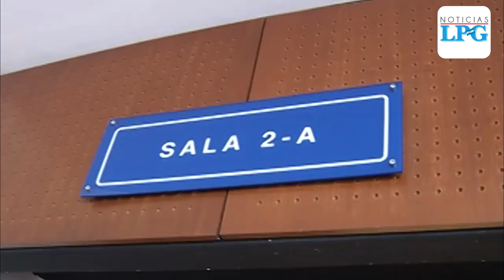Hasta 25 años de cárcel por matar a camarógrafo Samuel Rivas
Autopsia determinó que el camarógrafo Samuel Rivas tenía 19 orificios de bala. Jueza deja pendiente el monto de indemnización que condenados deben pagar a la familia de Samuel Rivas.